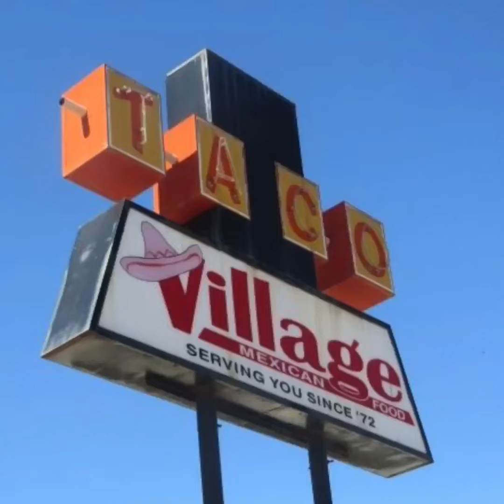You might be from Alva if...